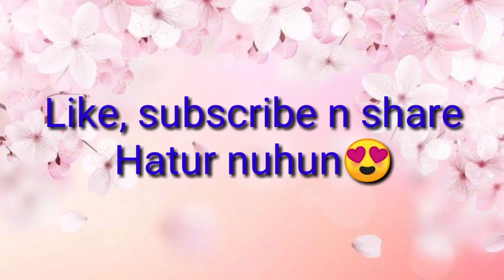PIDATO BAHASA SUNDA II PASANGGIRI BASA, SASTRA JEUNG SENI SUNDA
Aqila Zahra Zenta peserta Pasanggiri Basa, Sastra jeung Seni Sunda Tingkat Kabupaten Bogor.
Aqila peserta pasanggiri Biantara (Pidato) Kategori Putri perwakilan SMPN 1 Sukajaya